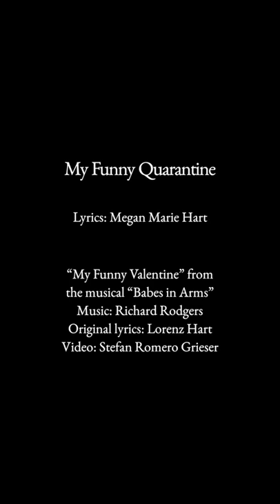Coronavirus Living Room Concert: Megan Marie Hart sings “My Funny Quarantine”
“My Funny Quarantine”
This version of “My Funny Valentine” from the Broadway musical “Babes in Arms” was written and recorded during the Covid-19 pandemic of 2020.

Lyrics: Megan Marie Hart
Original lyrics: Lorenz Hart

Video: Stefan Romero Grieser